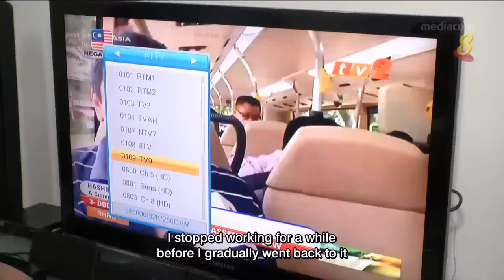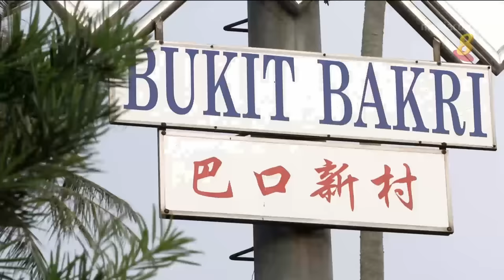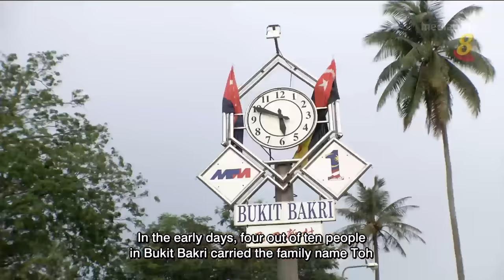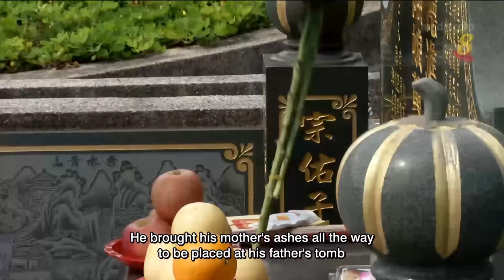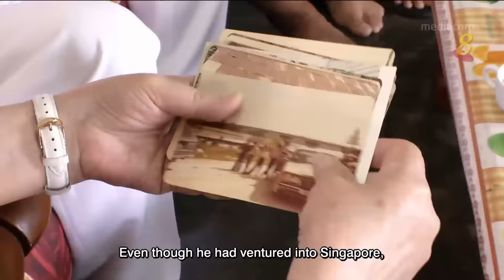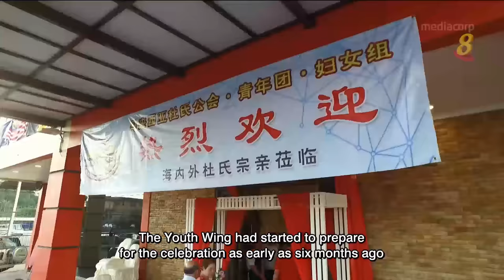《情牵新马》第2集：麻坡 - 皇城缩影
19/09/2017 播出
在马来西亚麻坡的华人家庭，住家屋顶几乎都安装高达30多公尺的天线，俨然成了麻坡的一道奇特风景线，其中原因是什么？《狮城有约》主持人蔡沁凯来自麻坡，上有八个姐姐。这九姐妹一起成长的岁月有何不同？麻坡巴口的村民几乎都姓杜，“杜家庄”与彼岸的新加坡杜氏宗亲如何维系着剪不断的情缘？

In Malaysia, many families in Muar installed antennae at the rooftops of their houses, creating a unique sight. What is the purpose of the antennae? Chua Qin Kai, who came from a big family of nine daughters, is presently a TV programme host in Singapore. How was her growing up experience with her eight sisters like? Bukit Bakri is a village in Muar, where most of the families has the same surname “Toh”, how does this village maintain a close relationship with the Singapore Toh Clan?